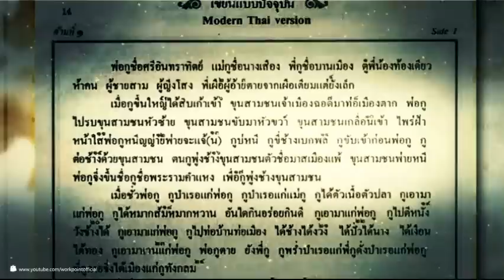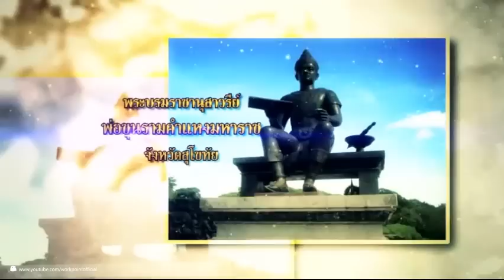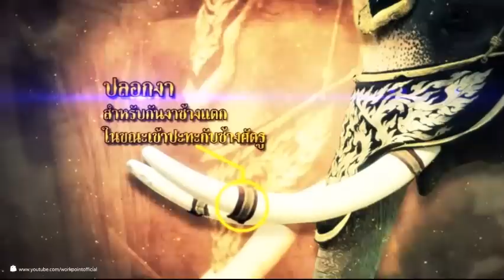คุณพระช่วย_14 มิ.ย. 57